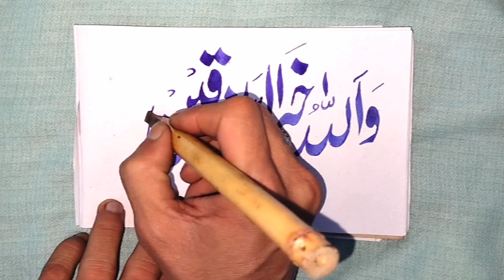how to write islamic#calligraphy with ink